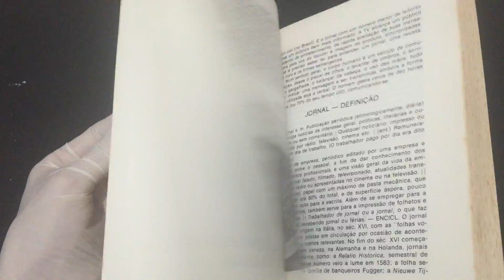IMG 7361Noções de Jornalismo Aplicado